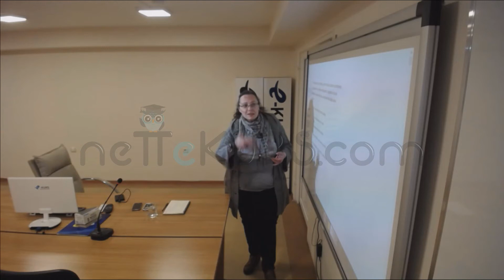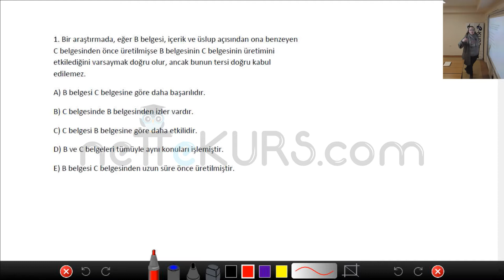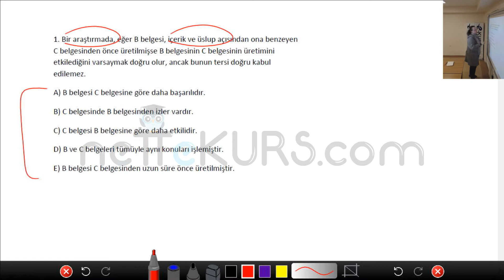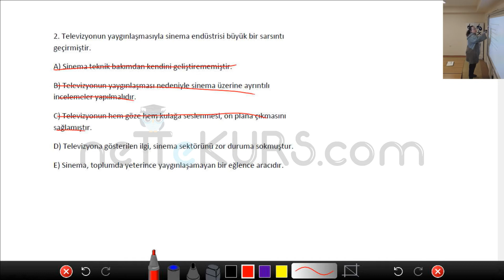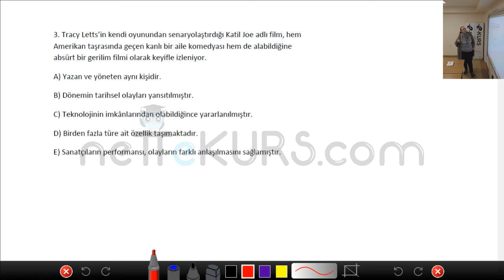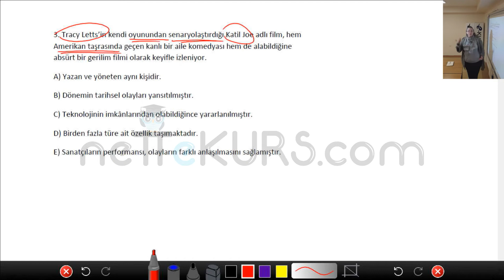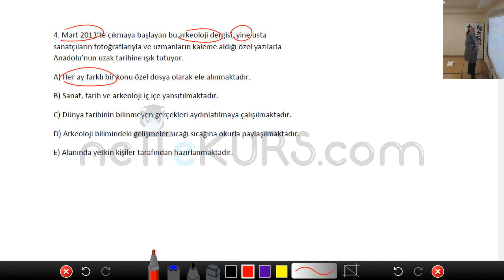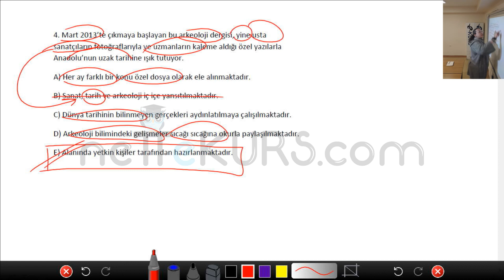ALES Sözel - Türkçe - Cümlede Anlam Soru Çözümü / nettekurs.com - Uzaktan Eğitim Dershanesi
ALES Sözel Online Kursu Türkçe Dersi Konu Anlatımları Devam Ediyor ! nettekurs.com Uzaktan Eğitim Dershanesine Katılın, Kazanın !